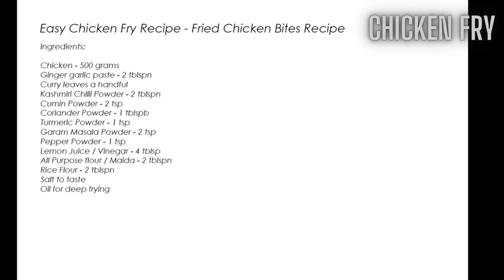Easy Crispy Chicken Fry Recipe [Fried Chicken Bites Recipe]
Ingredients:
Kashmiri Chilli Powder - 2 tblspn
Cumin Powder - 2 tsp
Coriander Powder - 1 tblspn
Lemon Juice / Vinegar - 4 tblsp
All Purpose flour / Maida - 2 tblspn
Rice Flour - 2 tblspn
Oil for deep frying
Instructions:
1. Grind curry leaves in a blender and puree roughly.
2. Take coriander powder, chilli powder, cumin powder, garam masala powder, pepper powder, turmeric powder and salt in a bowl.
3. Add ginger garlic paste.
4. Add in rice flour.
5. Add all purpose flour / maida.
6. Add ground curry leaves puree.
7. Add lemon juice or vinegar.
8. Mix well, add in water make it into a thick paste.
9. Add in chicken. Mix well, leave to marinate for 1 to 2 hours.
10. Deep fry till golden.
Drain and serve.